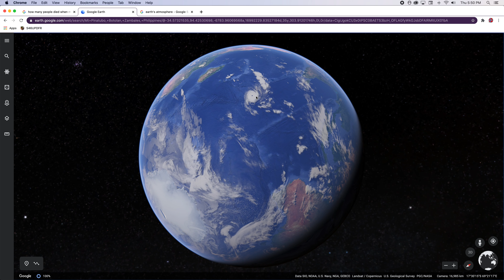Hurricane on google earth